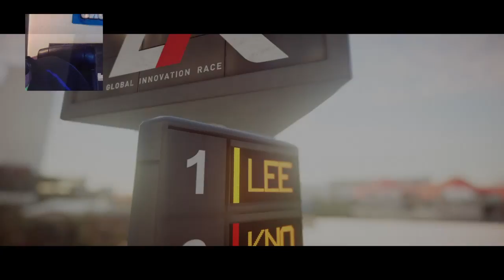I'm back snapping necks and cashing checks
It's ya boi Joshizzle2323!! Let's go stealth. Try to...

Hitman 2 is my first Hitman game. Watch me earn the honor of being agent 47.